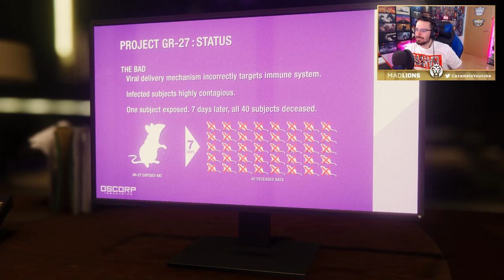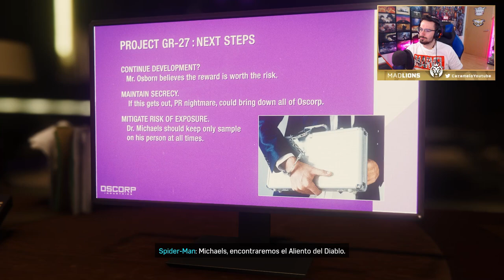DOBLE MISIÓN de SIGILO (Spiderman la lia 🤣) #15 | Caramelo Marvel's Spiderman Español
DOBLE MISIÓN de SIGILO en este gameplay de Marvel's Spiderman en español.

▬▬▬▬▬▬▬▬▬ INFORMACIÓN SETUP ▬▬▬▬▬▬▬▬▬

● CPU: Intel Core i9-9900K 3.6Ghz
● MB: Asus Prime Z390-A
● Rstón: SteelSeries Rival 300
● Cᴀsᴄᴏs: Sades A6
● Micrófono: Blue Yeti
● Fuente Alimentación: 800W Mars Gaming
● Teclado: Newskill seiryu

 spidercule marvel avengers spiderman ps5
 star wars